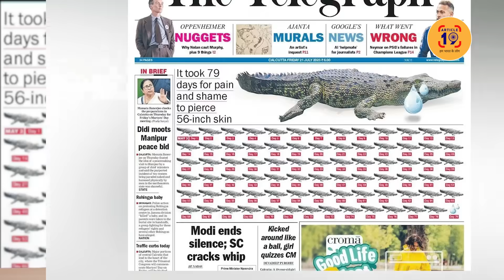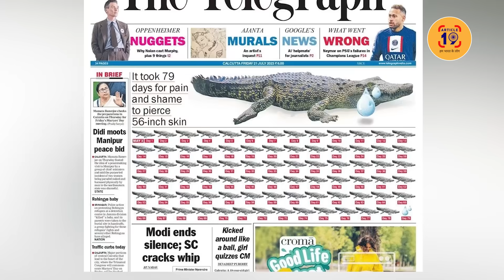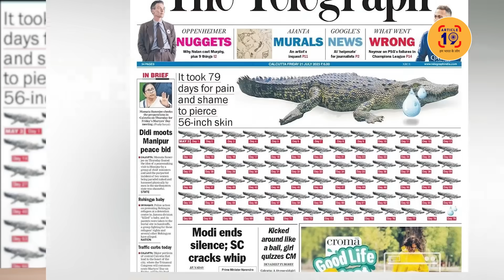78 दिनों की चुप्पी के लिए 78 घड़ियाल, वाह रे अखबार । Navin Kumar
ABP वालों अपने ग्रुप का अखबार पढ़ा करो। चुल्लूभर पानी में डूब जाने का दिल करेगा। संपादक क्या होता है समझ में आ जाएगा। रिपोर्टर को गटर में उतारने से दुर्गंध ही आएगी।

फेसबुक @article19india,
ट्विटर @Article19_India